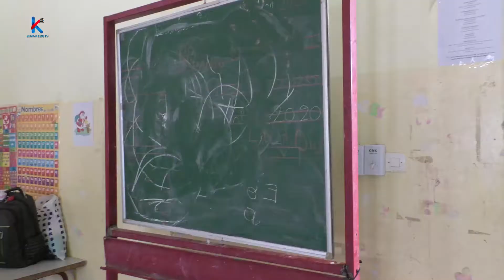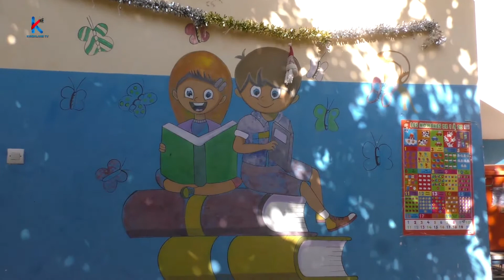Le mouvement BEY SA WAAR SI TEUNGUEDJ en aide à l'école inclusive les petits prince...